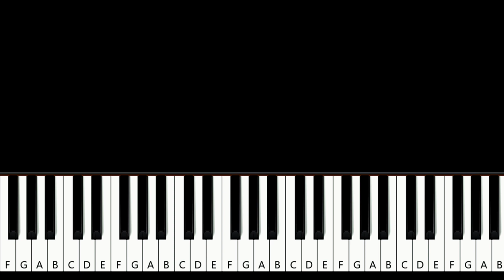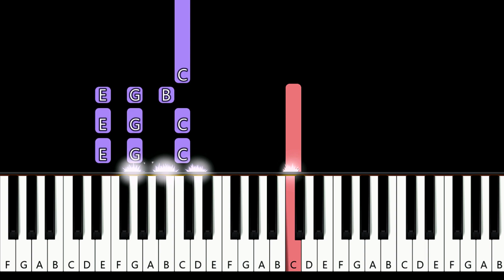Real McCoy - Another Night (piano tutorial)